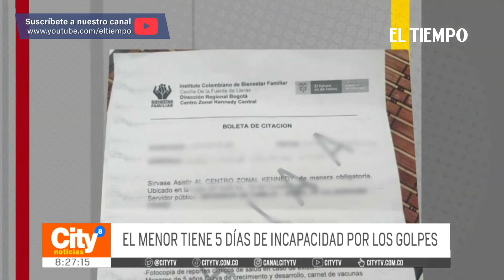Niño de 12 años es víctima de matoneo | El Tiempo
Un niño de 12 años es la nueva víctima de matoneo en un colegio distrital. Sus padres denuncian que fue golpeado en rostro y cabeza por sus compañeros, quienes también lo amenazaron con lanzarlo por las escaleras. La institución respondió a la denuncia.